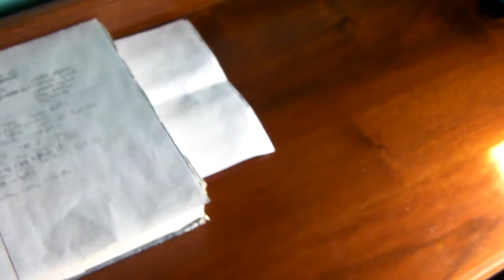Minecraft-Pocket Edition Dual Commentary Starting Soon!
I am just announcing that I will soon be starting a dual commentary lets play with my brother and the videos will go on both MrAndroidHQ and my brother's channel, FireFiveStar. We may post every episode from our own perspective or we may alternate which channel to post to each time, but we still need to work that out :p but we will both be playing on Asus Transformers and on the same map that we already did some work on!